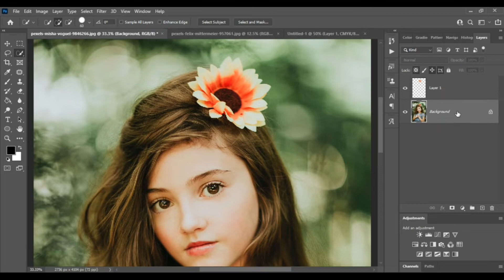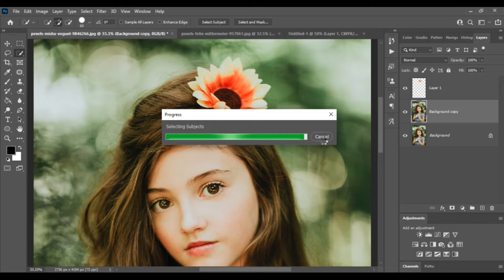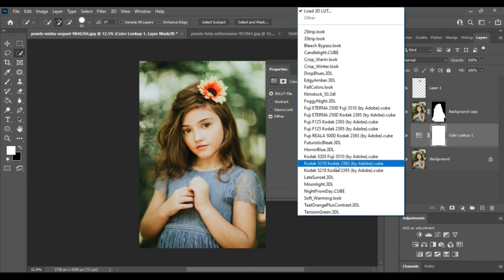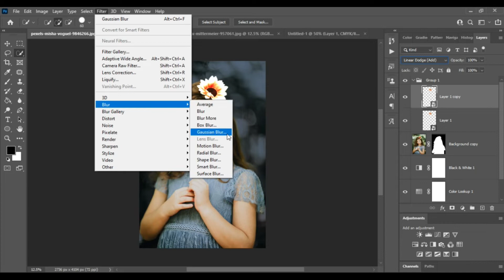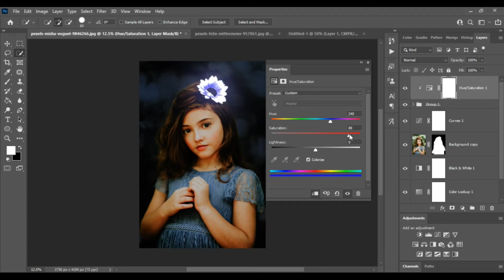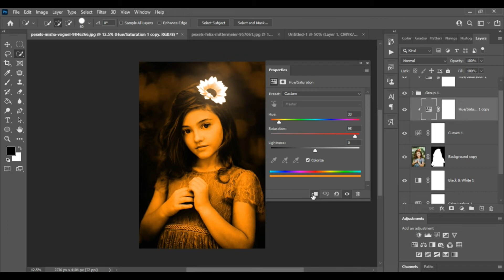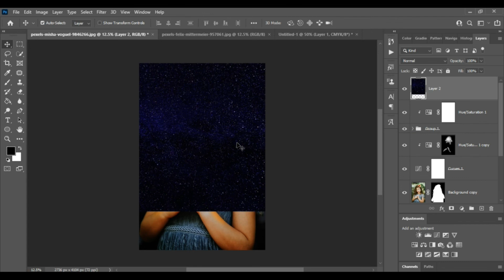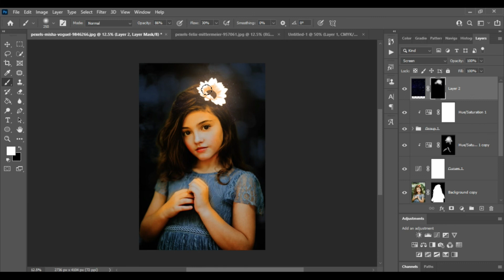Glow Effect - Photoshop Tutorial | Glowing Effect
In This  Photoshop Tutorial,we will learn How to make glowing effect in photoshop. I will show you how to make glow effect or glow object in photoshop.